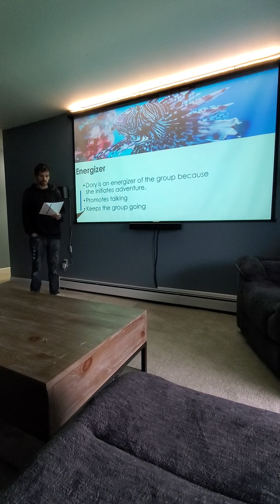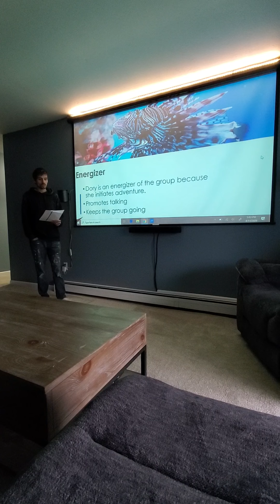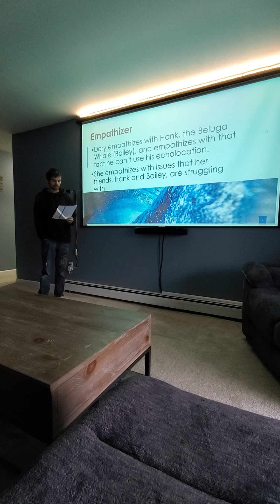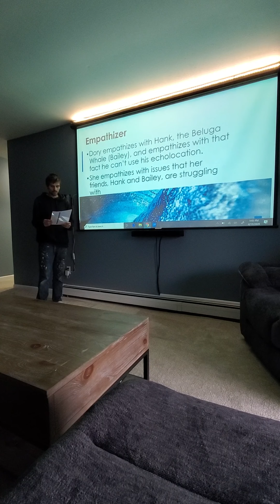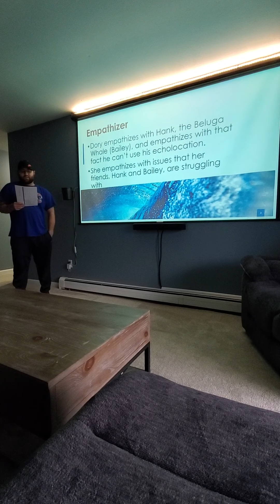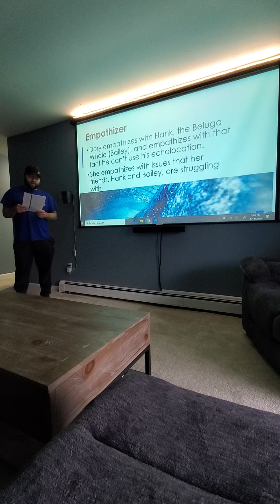Finding Dory Final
Mike Goff and Dawson Cobler